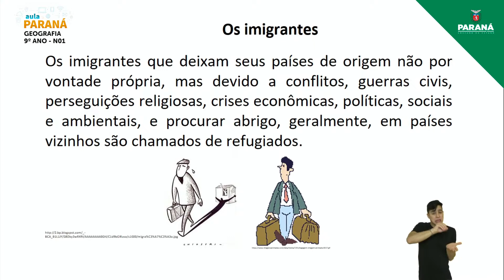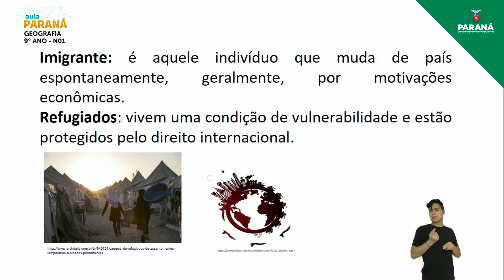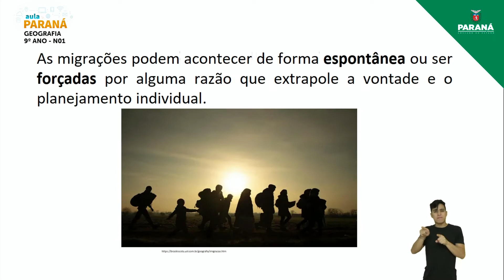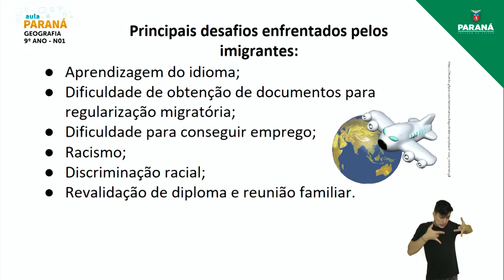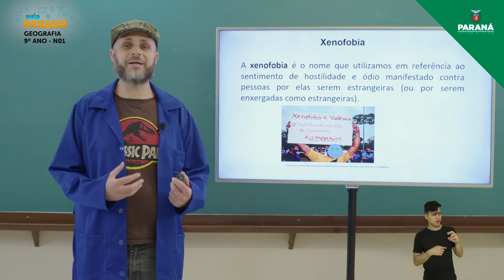2022 | Resumo da Aula | 9º Ano | Geografia | Aula N1 - Nivelamento: Desafio das Migrações